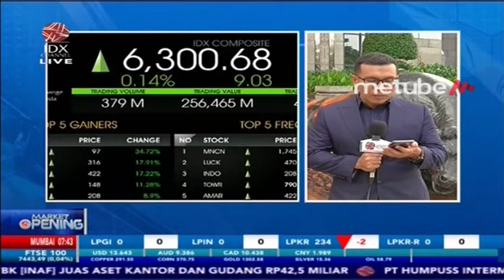GARUDA INDONESIA SIAP SAMBUT DIREKSI BARU - TOP FEEDS